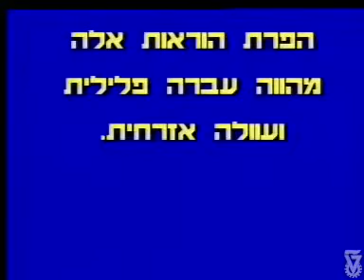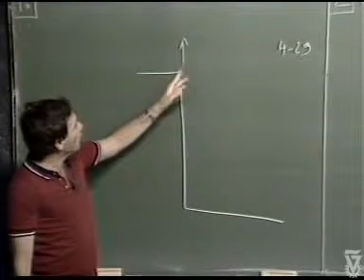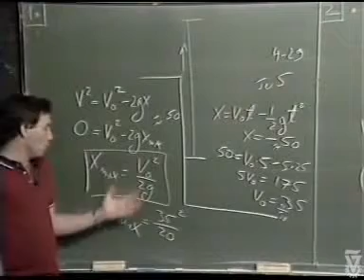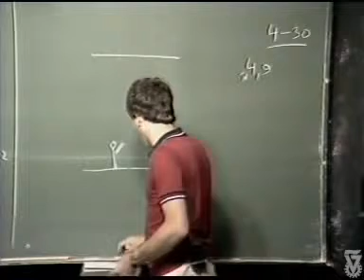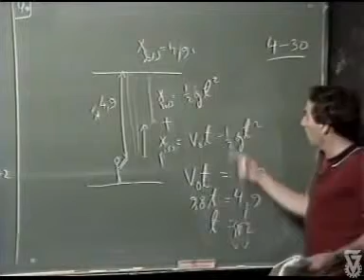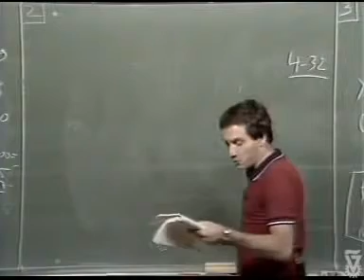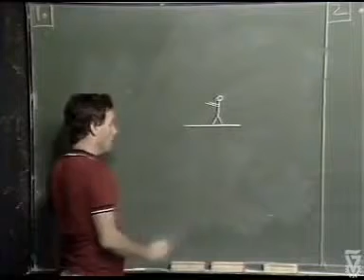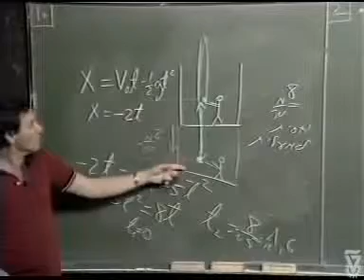הרצאה 5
קורס פיזיקה להנדסה
בהוצאת הטכניון